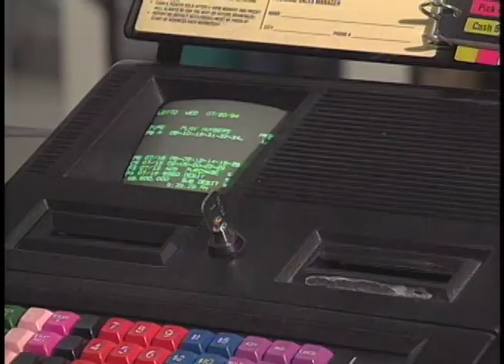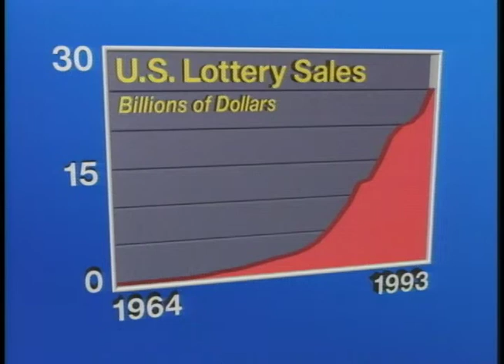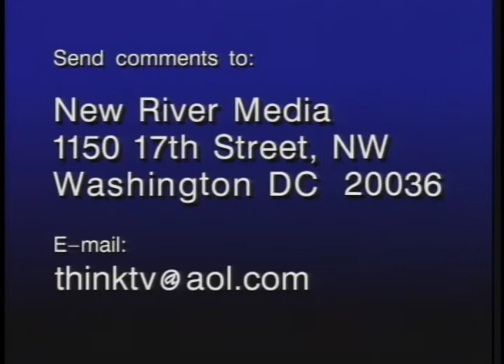Is America taking a chance on gambling? (1995) | THINK TANK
With nearly every state interested in opening casinos, gambling in America is on a roll.

Panelists:
Gabrielle Brenner — professor at the University of Montreal Business School, author of Gaming and Speculation: A Theory and History
Robert Drinan — professor of law at Georgetown University, author of The Fractured Dream: America's Divisive Moral Choices
Robert Goodman — director of the United States Gambling Study, author of The Lucky Business: America and the Culture of Chance
William Eadington — professor of economics at the University of Nevada, director of the Institute for Gambling and Commercial Gaming